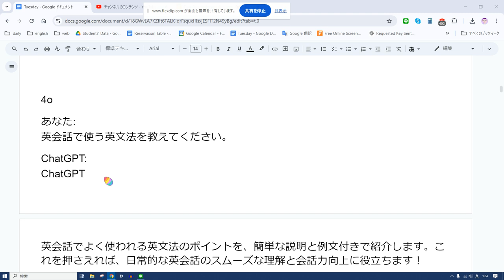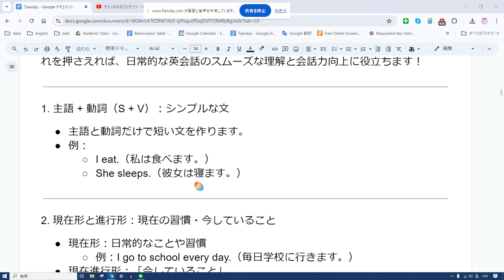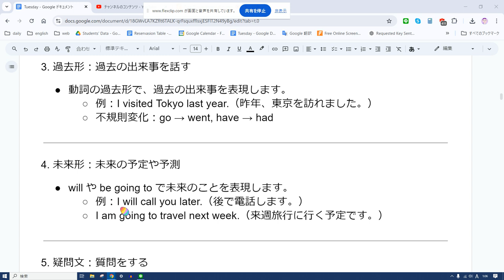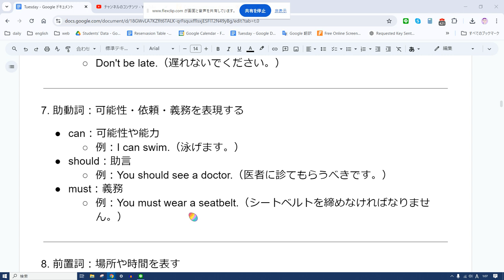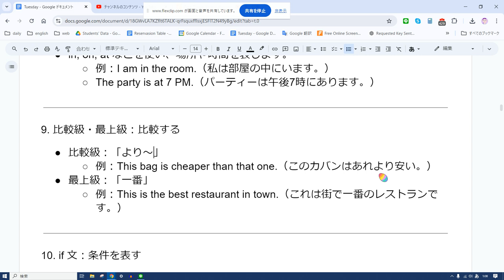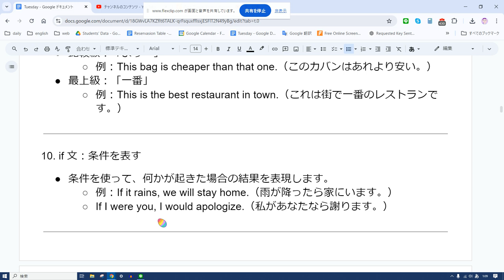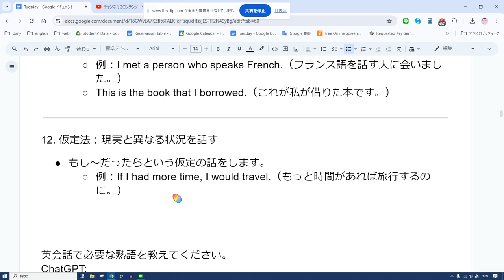えいご おんどく 383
1. 主語 + 動詞（S + V）：シンプルな文
主語と動詞だけで短い文を作ります。
例：
I eat.（私は食べます。）
She sleeps.（彼女は寝ます。）

2. 現在形と進行形：現在の習慣・今していること
現在形：日常的なことや習慣
例：I go to school every day.（毎日学校に行きます。）
現在進行形：「今していること」
例：I am studying English now.（今、英語を勉強しています。）

3. 過去形：過去の出来事を話す
動詞の過去形で、過去の出来事を表現します。
例：I visited Tokyo last year.（昨年、東京を訪れました。）
不規則変化：go → went, have → had

4. 未来形：未来の予定や予測
will や be going to で未来のことを表現します。
例：I will call you later.（後で電話します。）
I am going to travel next week.（来週旅行に行く予定です。）

5. 疑問文：質問をする
Yes/No質問：動詞を前に出す
例：Do you like coffee?（コーヒーは好きですか？）
Are you coming?（来ますか？）
Wh-疑問文：疑問詞を使う
例：Where are you from?（どこから来ましたか？）
What time is it?（今何時ですか？）

6. 命令文：指示を伝える
主語を省略して動詞から始めます。
例：Please sit down.（座ってください。）
Don't be late.（遅れないでください。）

7. 助動詞：可能性・依頼・義務を表現する
can：可能性や能力
例：I can swim.（泳げます。）
should：助言
例：You should see a doctor.（医者に診てもらうべきです。）
must：義務
例：You must wear a seatbelt.（シートベルトを締めなければなりません。）

8. 前置詞：場所や時間を表す
in, on, at などを使い、場所や時間を表します。
例：I am in the room.（私は部屋の中にいます。）
The party is at 7 PM.（パーティーは午後7時にあります。）

9. 比較級・最上級：比較する
比較級：「より～」
例：This bag is cheaper than that one.（このカバンはあれより安い。）
最上級：「一番」
例：This is the best restaurant in town.（これは街で一番のレストランです。）

10. if 文：条件を表す
条件を使って、何かが起きた場合の結果を表現します。
例：If it rains, we will stay home.（雨が降ったら家にいます。）
If I were you, I would apologize.（私があなたなら謝ります。）

11. 関係代名詞：2つの文をつなぐ
who, which, that などを使います。
例：I met a person who speaks French.（フランス語を話す人に会いました。）
This is the book that I borrowed.（これが私が借りた本です。）

12. 仮定法：現実と異なる状況を話す
もし～だったらという仮定の話をします。
例：If I had more time, I would travel.（もっと時間があれば旅行するのに。）